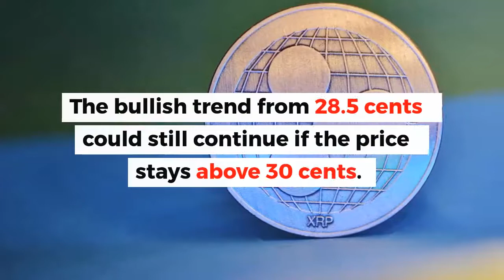XRP Lost 15% in 8 Hours | Ripple Analysis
Ripple price dips to 40 cents. What should be expected next? The following share insights based on Elliott wave theory.